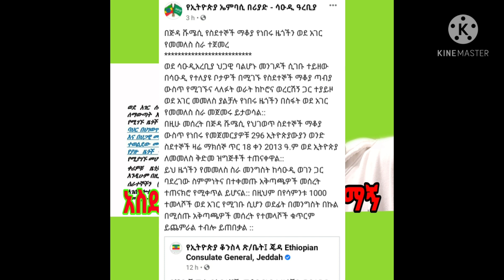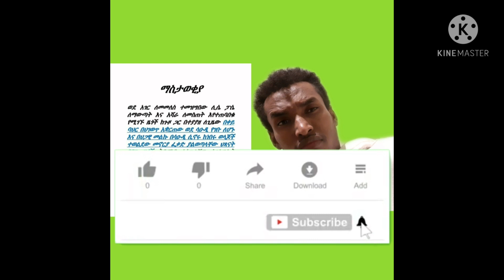አስደሳች ሰበር ዜና /AbelbirhanuZehabeshaEbc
አስደሳች መላክም ዜና ነውሁሉም ሰው ይደሰትበት